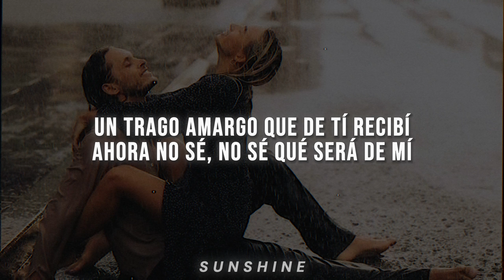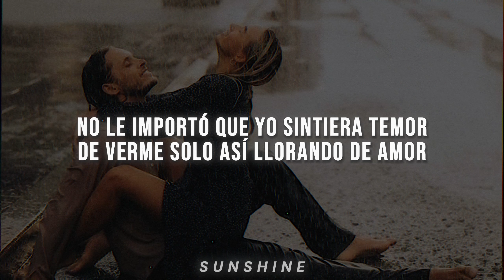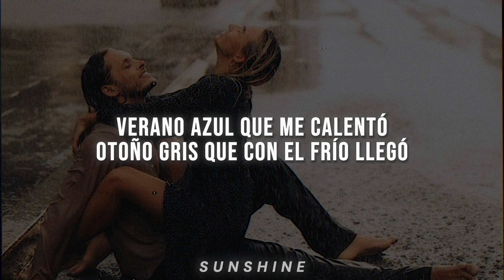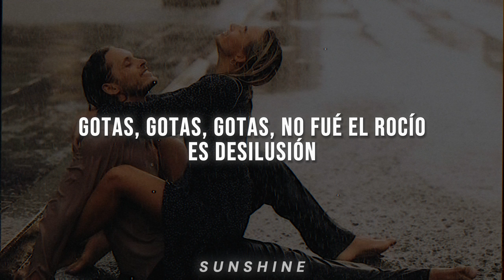Grupo Niche - Gotas De Lluvia (LETRA)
🎵 Grupo Niche - Gotas De Lluvia

LETRA :

[Coro]
Gotas de lluvia, no es el rocío
Lagrimas que vienen del corazón
Lagrimas que brotan porque ya no hay amor

[Verso 1]
Pudiste haberme dicho que no
Que no sentías nada por mí
Que lo nuestro nunca fue algo especial
La vida cambia y todo tiene final

[Verso 2]
Una aventura fui para ti
Y fácilmente yo en tus redes caí
Un trago amargo que de tí recibí
Ahora no sé, no sé qué será de mí

[Verso 3]
Quisiera saber, saber porqué se escapó
De mis brazos toda la felicidad
A toda máquina corriendo voló
No dejó huella, se desapareció

[Verso 4]
No le importó que yo sintiera temor
De verme solo así llorando de amor
Y por su mente pienso que no pasó
Que por su culpa yo sintiera dolor

[Coro 2]
Verano azul que me calentó
Otoño gris que con el frío llegó

[Verso 6]
Poco a poco me fuí quedando sin respiración
Sin una explicación, ey, ey, ey, eh
Mucho te quise, tal vez el mundo me quedó al revés
Ya no quiero vivir, sin tí para qué existir

[Solo]

[Outro]
Gotas de lluvia
Dame valor, que yo quiero saber la forma
De olvidar tu amor
Gotas de lluvia
Gotas, gotas, gotas, no fué el rocío
Es desilusión